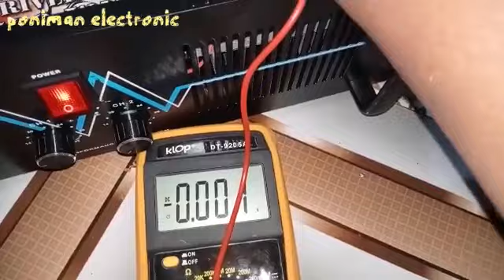tes dco dan suara power mono DRIVER MONO 700 W POWER JEPANG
tes dco dan suara power mono driver 700 watt power jepan